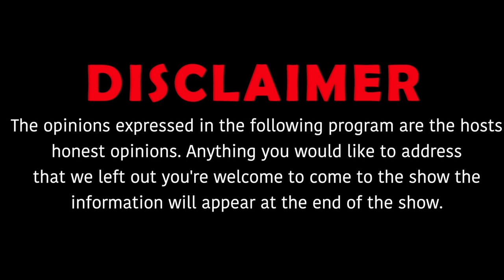Tayy Floss talks about Face of Brooklyn , being independent artist & New Ice Cash Out